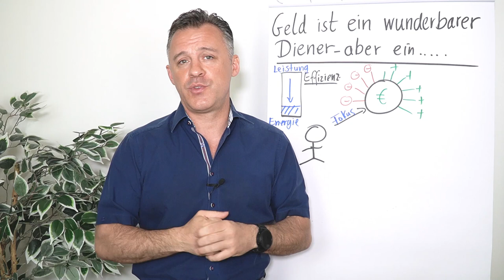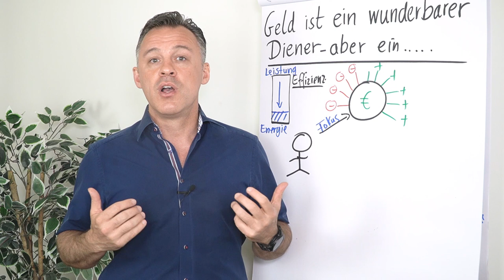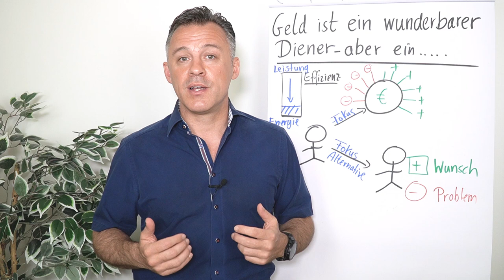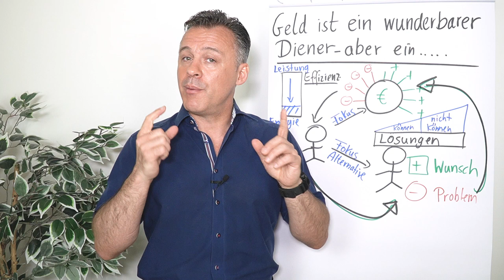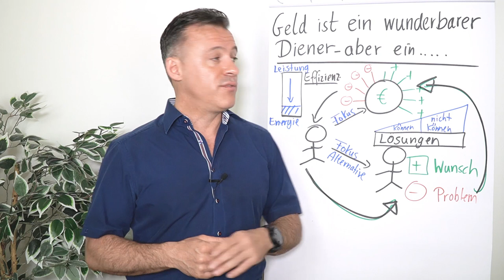Geld ist ein wunderbarer Diener, aber ein...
...grausamer Herr. In diesem Clip teilt Daniel Schäfer ein paar Strategien mit dir, wie dir Geld am besten nützt und worauf du deinen Fokus setzen kannst, um erfolgreich zu sein.

Mit den Aussagen ab 01:40 sollen weder der Tatbestand des Diebstahls (§ 242 StGB) noch andere strafrechtliche Tatbestände in irgendeiner Weise verherrlicht oder unterstützt werden, davon möchte sich Daniel Schäfer in jeder Hinsicht entfernen. Diese Aussagen sollen lediglich zum tatsächlichen Gehalt des Videos beitragen und müssen im Gesamtkontext betrachtet werden.